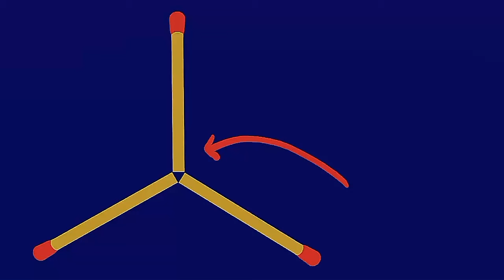Puzzle Matchstick Triangle | Brain Test | If You Smart Solve This Puzzle | Test Iq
Solve this Puzzle and test your and your frends iq